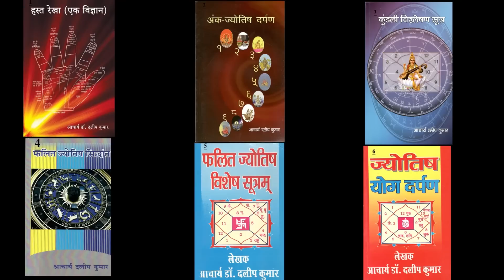RAJNITI KE JYOTISHIYE YOG